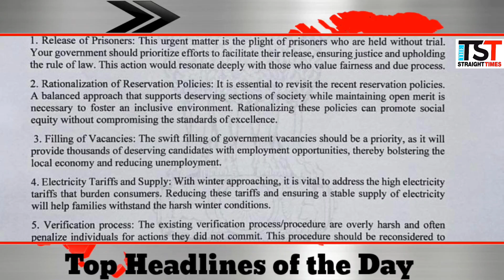Watch: News Bulletin | Urdu Khabar-Nama | The Straight Times